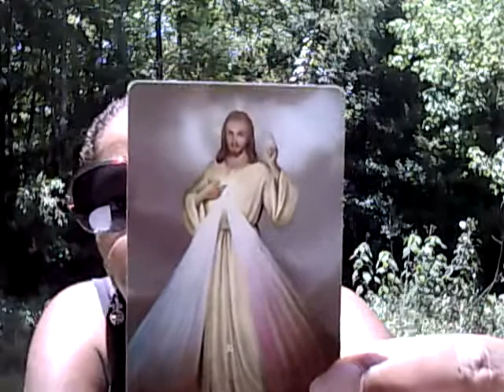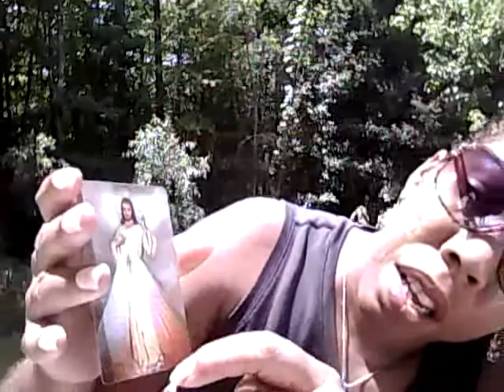Ghost &Bones Reveal truth 2. Yea Twins! Merovingian RAPIST of GOD!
Read Proverbs ch 8 very telling.

Abused my Ghost as well aka ethereal body with dark light. Divine CRIME!

This how the sins has mass clear up to heaven Rev 18:5 you Babylonian whore raped the "son of man "an produces a abominable bloodline  who thinks  they have the rights  to this planet fake ass Zionist! Hijackers an here it speaks of them in Isaiah 57:
But as for you, come here,
    you children of a sorceress,
    you offspring of an adulterer and a whore.[a]
4 Whom are you mocking?
    Against whom do you open your mouth wide
    and stick out your tongue?
Are you not children of transgression,
    the offspring of deceit—
5 you that burn with lust among the oaks,
    under every green tree;
you that slaughter your children in the valleys,
    under the clefts of the rocks?
6 Among the smooth stones of the valley is your portion;
    they, they, are your lot;
to them you have poured out a drink offering,
    you have brought a grain offering.
    Shall I be appeased for these things?
7 Upon a high and lofty mountain
    you have set your bed,
    and there you went up to offer sacrifice.
8 Behind the door and the doorpost
    you have set up your symbol;
for, in deserting me,[b] you have uncovered your bed,
    you have gone up to it,
    you have made it wide;
and you have made a bargain for yourself with them,
    you have loved their bed,
    you have gazed on their nakedness.[c]
9 You journeyed to Molech[d] with oil,
    and multiplied your perfumes;
you sent your envoys far away,
    and sent down even to Sheol.
10 You grew weary from your many wanderings,
    but you did not say, "It is useless."
You found your desire rekindled,
    and so you did not weaken.
11 Whom did you dread and fear
    so that you lied,
and did not remember me
    or give me a thought?
Have I not kept silent and closed my eyes,[e]
    and so you do not fear me?
12 I will concede your righteousness and your works,
    but they will not help you.
13 When you cry out, let your collection of idols deliver you!
    The wind will carry them off,
    a breath will take them away.
But whoever takes refuge in me shall possess the land
    and inherit my holy mountain.

Another  version look 3 ¶ But come here, ye sons of the sorceress, generation of the adulterer and the whore.
4 Against whom do ye sport yourselves? Against whom do ye make a wide mouth, and draw out the tongue? Are ye not rebellious sons, a lying seed of transgression,
5 inflaming yourselves with idols under every green tree, slaying the children in the valleys under the clefts of the rocks?

Another  version states fascinated with people genitals

But approach, you sons of omen readers,
you offspring of adulteresses and prostitutes! 4 At whom are you laughing?At whom are you opening your mouth and sticking out your tongue?You are the children of rebels,the offspring of liars,5 you who practice ritual sex under the oaks and every green tree,who slaughter children near the streams under the rocky overhangs.6 Among the smooth stones of the stream are the idols you love;they, they are the object of your devotion.You pour out liquid offerings to them,you make an offering.Because of these things I will seek vengeance.7 On every high, elevated hill you prepare your bed;you go up there to offer sacrifices.8 Behind the door and doorpost you put your symbols.Indeed, you depart from me and go up and invite them into bed with you.You purchase favors from them,you love their bed,and gaze longingly on their genitals.9 You take olive oil as tribute to your king,along with many perfumes.You send your messengers to a distant place;you go all the way to Sheol.10 Because of the long distance you must travel, you get tired,but you do not say, 'I give up.'You get renewed energy,so you don't collapse.11 Whom are you worried about? Whom do you fear, that you would act so deceitfully
and not remember me or think about me?Because I have been silent for so long,
you are not afraid of me.12 I will denounce your so-called righteousness and your deeds,
but they will not help you.13 When you cry out for help, let your idols help you!The wind blows them all away,a breeze carries them away.But the one who looks to me for help will inherit the land and will have access to my holy mountain.

This is  the main reason yall don't have peace an your solar system has been cast down Low.
An this song depicts twins pink an blue phones an notice the lyrics  bout the mirrors that was used on me to invert.

Not to mention I have had several people give me hints that leads to this an twins.For several yrs.